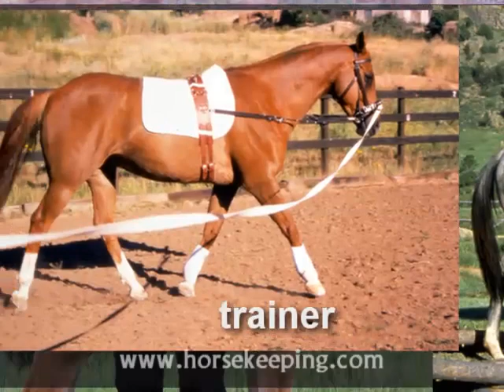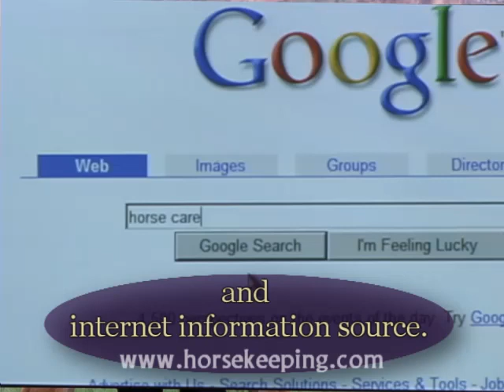Who is Cherry Hill?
Cherry Hill is America's best known author of horse books. She is a life-long horsewoman and the award-winning writer of over 1000 articles and 30 books and videos on horse training and care, including the best-sellers How to Think Like a Horse, Horsekeeping On A Small Acreage, 101 Arena Exercises, The Formative Years, and Cherry Hills Horse Care for Kids. Cherry Hill is a horse trainer, equine journalist, equine author, and photographer. She has been a horse show judge and university instructor.